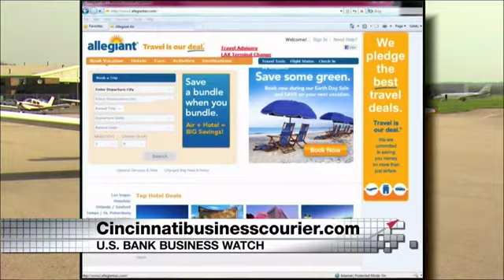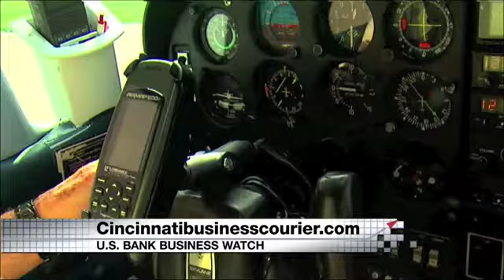Metro Budget Increases, Cincinnati Traffic, Riverfront Park - U.S. Bank Business Watch - 4/28/13